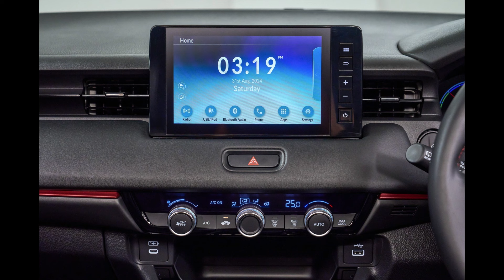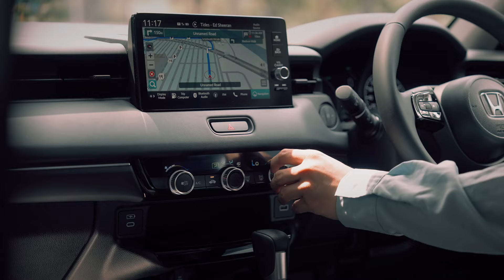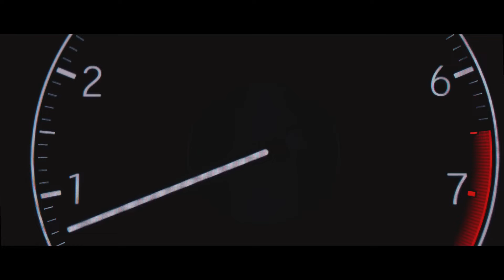อึ้ง ! เมื่อ Honda ลดราคา HR-V เพราะอะไรกัน?!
ถ้าในเมื่อ Honda HR-V เจเนเรชั่นล่าสุดในไทยเปิดตัวนานกว่า 3 ปีแล้ว การจะปรับโฉม Refresh มันคือวงจรที่พวกเขาจะต้องทำกัน เพราะ 3 ปี เท่ากับว่าขาดความสดใหม่ไม่น้อยเลยถ้าเทียบกับคู่แข่งตัวฉกาจอย่าง Toyota Yaris Cross

แต่การเปิดตัว Honda HR-V Refresh ใหม่เนี่ย มันมีอะไรแปลก ๆเกิดขึ้นแล้ว ไม่ใช่เพียงแค่ปรับโฉมปรับใจเท่านั้น แต่ยังปรับราคามีการลดราคาบางเกรดลงถึง 80,000 บาท จนเหลือราคาเริ่มต้นแค่เพียง 89x,000 บาท ในรุ่นล่างสุด ส่วนรุ่นย่อยอื่นก็มีการปรับลดราคากันไป

ส่วนรายละเอียดความเปลี่ยนแปลงของตัวรถนั้น เพื่อน ๆ สามารถไปหาข้อมูลจากสื่อยานยนต์ในไทยว่ามันมีดีเทลอะไรที่เปลี่ยนไปบ้าง เพราะการที่เราจะบอกสเป็คแบบวิดีโอ มันทำให้การโฟกัสกับข้อมูลยากกว่าข้อมูลตัวอักษรเยอะมาก